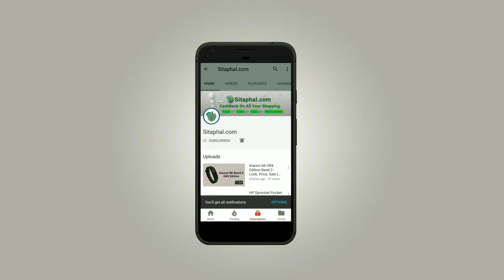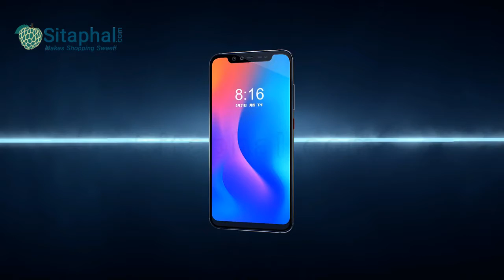Xiaomi Mi 8 SE India - Mi8 Look, Price, Snapdragon 710 Mobile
Xiaomi Mi8 Mobile Specifications:

Display: 6.21-inch Full HD+ (1080x2248 pixels)
Operating System (OS): Android v8.1 Oreo
Rear Camera: 12 MP + 12 MP
Front Camera: 20-megapixel
Processor (CPU): Octa-core Snapdragon 845
RAM: 8 GB
Storage: 128 GB
Battery Capacity: 3000 mAh
Warranty: 1 Year Manufacturer Warranty